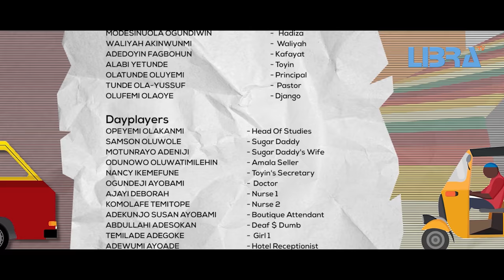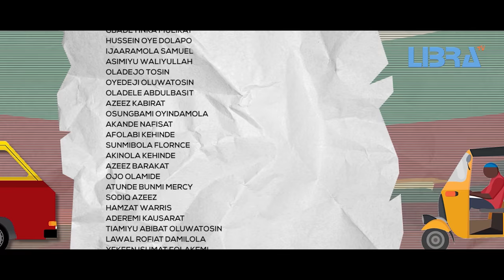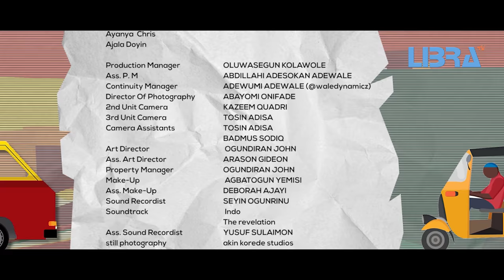OKOTO EPISODE 26 Latest Series 2021 Lateef Adedimeji|Bukunmi Oluwasina| Dayo Adegbite| Kiekie| Lala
Whatever help or impact you can make on anyone or the society, do it now because tomorrow is not guaranteed to no one. And what you do today will be your LEGACY tomorrow.

OKOTO has been a lovely experience for us and we thank you for the support, love and unflinching loyalty through this 26 episodes journey.
We have taken a good note of your comments and expectations and we promise to address them going forward.